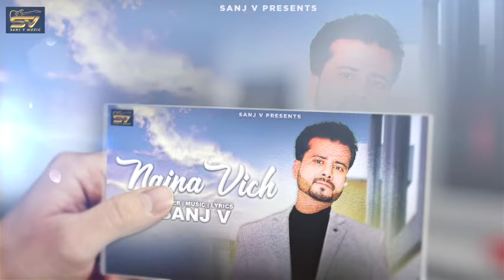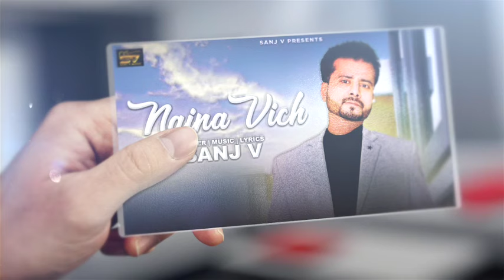Naina Vich | Sanj V | Latest Punjabi Romantic Song 2023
Singer, Lyrics & Composer - Sanj V
Music Arrengment - Durgesh Rajbhatt
Mix Master - Rahul Shankar
Copyright (p)Published By Samraj Music Society Pvt Ltd

Listen  Like Coments And Share

ਤੇਰੇ ਨੀਲੇ ਨੀਲੇ ਨੈਣਾਂ ਦੇ ਵਿਚ ਖੋ ਜਾਵਾਂ
ਜੀ ਕਰਦਾ ਤੇਰੇ ਸਦਾ ਦੇ ਲਾਈ ਹੋ ਜਾਵਾਂ…

Lyrics 👇
Tere Neele Neele Naina De Vich kho Jaavan ….
Jee karda Tera Sada De Layi Ho Jaavan _ 2

Stanza
Main Tera Saaya Banke Sath Nibhavanga
Tu Jithey V Javen Main Pichhe Aavanga -2
Tu kar Zulfan Di Chhan Main Chhaven So Jaavan -2

2nd Stanza
Kayi Janman Ton Tera Sath Mainu Eh Laghda Ey
Tu Vichar Na Jaave Maithon Dil Ey Darda Ey.. - 2
Tera Sohna Mukhda Tak ke Khush Ho Jaavan -2
Neele Neele Ho… Tere Neele Neele
Neele Neele Naina De Vich Kho javan Jee karda Tera sadaa de layi Ho Jaavan ….